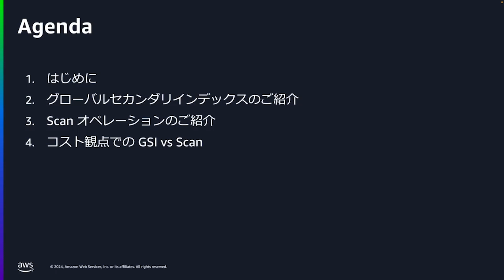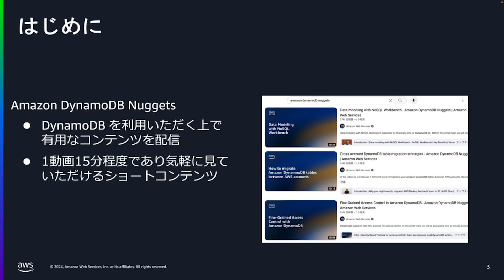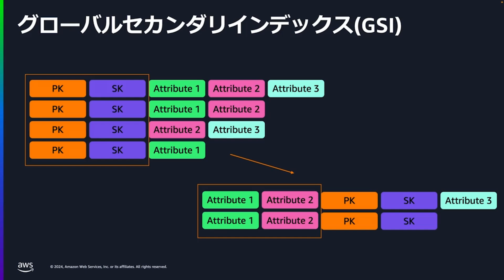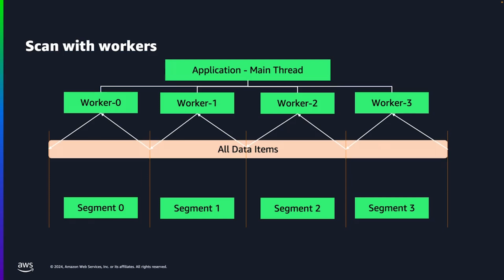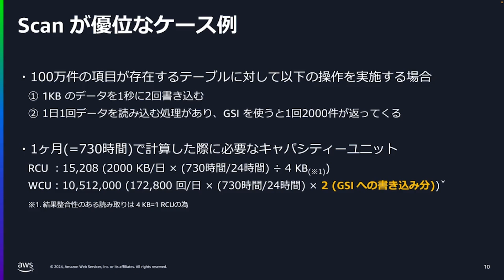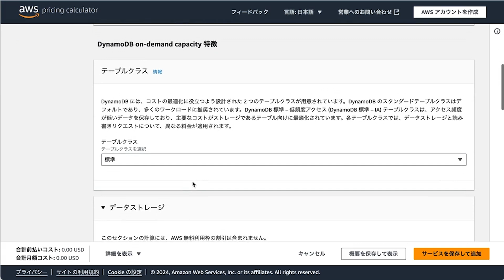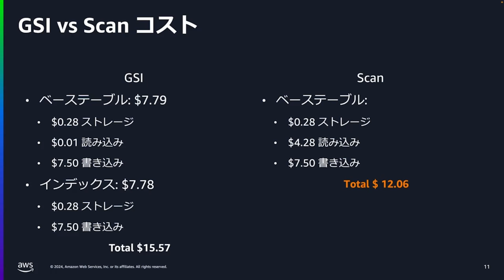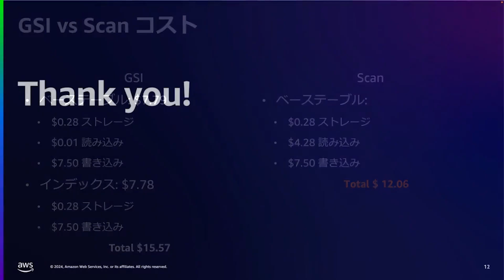[Japanese] GSI vs Scan - Amazon DynamoDB Nuggets | Amazon Web Services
本コンテンツはDynamoDBにおける新しいアプリケーションのアクセスパターンを設計する際、見過ごされがちな事項について説明します。具体的には費用対効果観点でのScanとGSIの使い分けに関して説明します。

Why AWS?